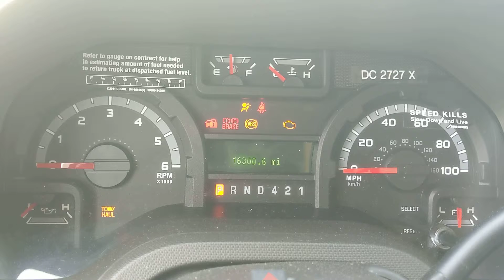Vroom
A hint towards my new job...